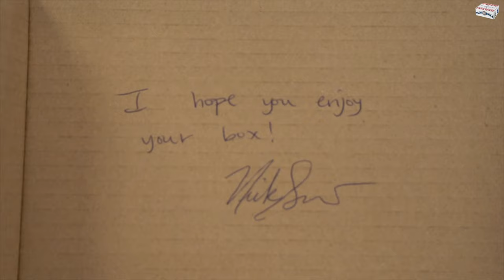3 Things To Determine Steal Coverage (Baseball Coaches, you MUST teach this to your Infielders Now!)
In this video, former professional middle Infielder, Nick Shaw shares with us how to determine steal coverage in the middle infield.  It is the baseball coaches job to communicate this philosophy to their middle infielders and then the middle infielders job to execute upon this plan.

📦Checkout The Baseball Box, a monthly subscription box sent straight to your doorstep full of baseball goodies!

Here is a time stamp breakdown of the video:

00:00 The Baseball Box
00:36 The Communication
01:31 Hitter Tendencies
02:08 Pitch Type
02:45 Situation
05:10 Pick off Coverage
05:44 Coaches Teaching Steal Coverage

UGOPROBASEBALL BEST INFIELD PRODUCTS

UGOPROBASEBALL BEST SELLERS

⚾️CagePro Tees, the best amd last batting tee you’ll ever own! -

🛠For more great baseball training tools, gloves, pitching aids, hitting aids, and so much more, check out for great deals and bonuses with your orders!

If you've got any questions or comments, hop down below and let's chat there!